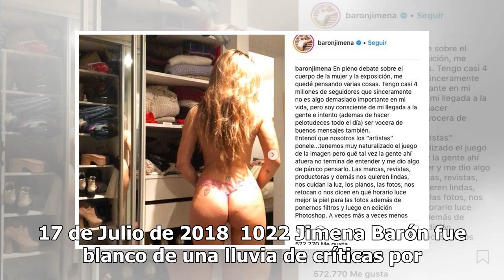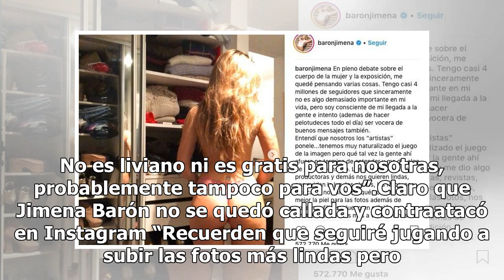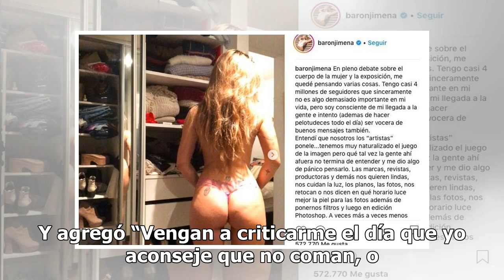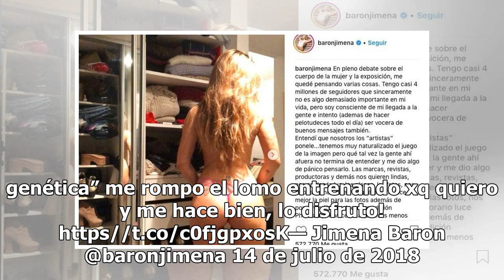¡Se armó la gorda! Salieron a matar a Barón por cosificar el cuerpo de la mujer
17 de Julio de 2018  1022 Jimena Barón fue blanco ...